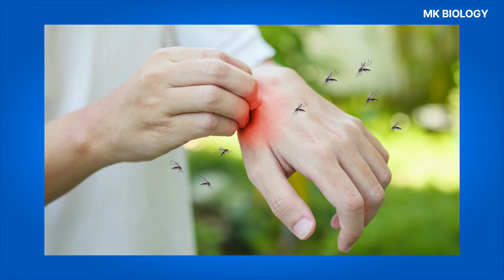Why Some People Are Mosquito Magnets | Are you mosquito magnet?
Why Some People Are Mosquito Magnets
female mosquitoes
Are you Mosquito Magnet?
Are mosquitoes more attracted to certain people?
malaria
What are mosquitoes afraid of?
mosquitos
मच्छर
मच्छर पिसा कीटक
गोठ्यातील मच्छर
कपूर से भगाए मच्छर
मच्छर kaise आता है
मच्छर मारने का तरीका
क्यों काटते है मच्छर
आपको भी काटते है मच्छर
मच्छर मारने की घरेलू दवा
मच्छर कैसे पैदा होते हैं
मच्छर खून क्यों पीते हैं
मच्छर काटने पर घरेलू उपाय
मच्छरों से होने वाली बीमारियां